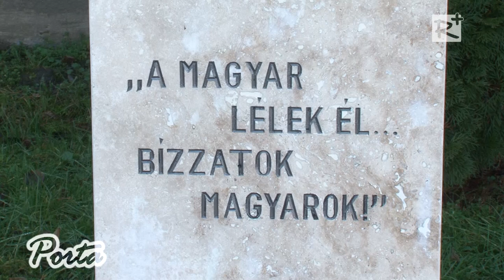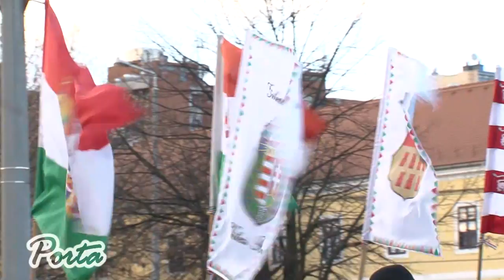Wass Albertre emlékeztek Gödöllőn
Gödöllői Szobránál emlékeztek meg a 106 évvel ezelőtt született Wass Albertről, munkásságáról, január 10-én. A gödöllői Református Líceum az 1990-es évek végétől testvériskolája az erdélyi író és költő egykori alma materének, a nagy múltú kolozsvári református kollégium gimnáziumának. Most a Református Líceum diákjai műsorral hajtottak fejet az író személye és szellemisége előtt.